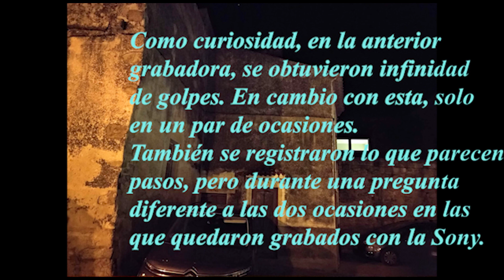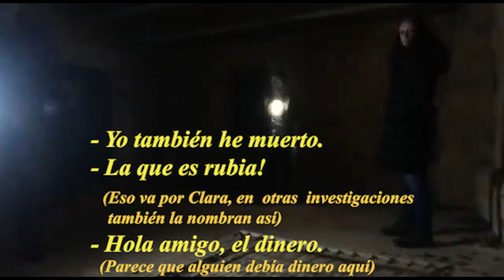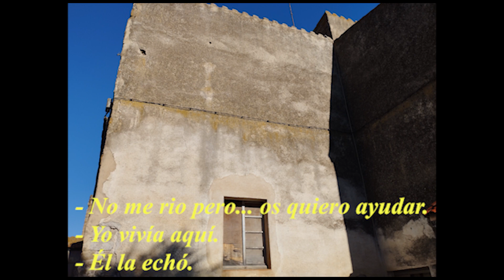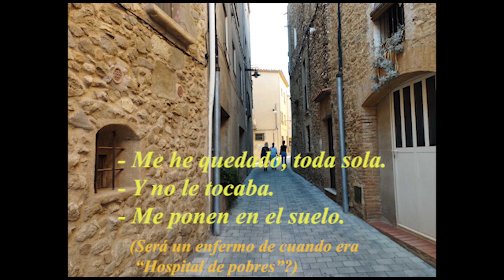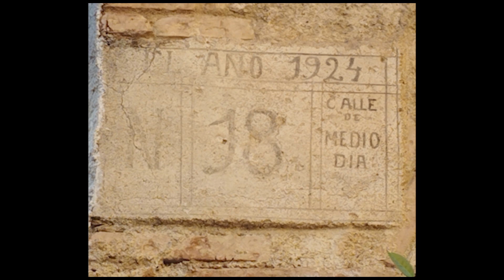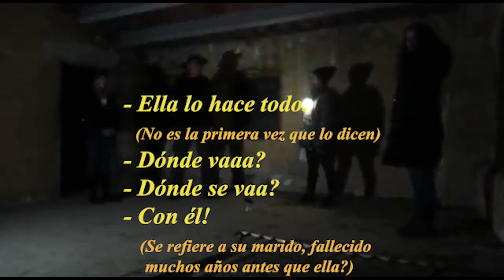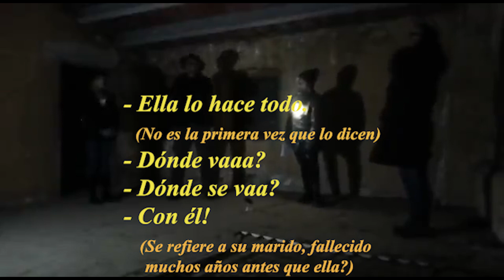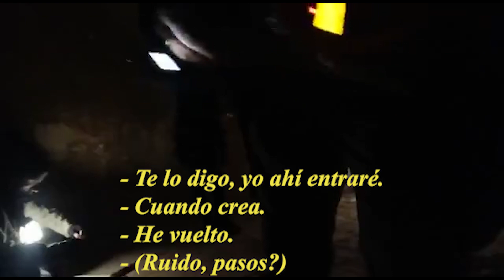La Casa de Verges (21Parte)